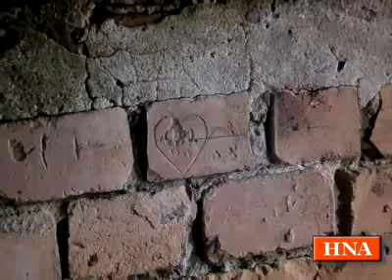Neues Leben im alten Bergwerk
Das alte Eisenerz-Bergwerk in Niedermoellrich ist wieder zugaenglich. Eine Gruppe von Rentnern aus dem Dorf sorgte dafuer, dass ein Teil des Stollen wieder zu begehen ist.